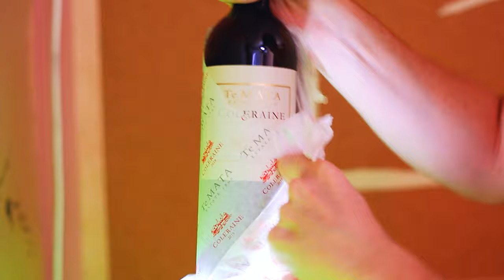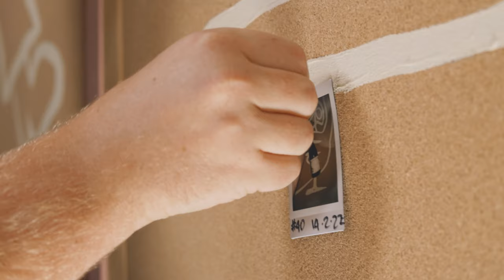Absolute Bargain Wines That Beat A $110 Merlot??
We are back at it again this week with an absolutely bangin line-up for you! We are once again joined by our good friend Henry Hammersla brand ambassador for Applewood Distillery.

TIMESTAMPS
00:00 - Introduction!
00:47 - Wine #1: Yugen Floating On Clouds Chardonnay 2021
02:23 - Wine #2: Vigneau Chevreau Vouvray Clos Rougemont Chenin Blanc 2019
03:30 - Wine #3: Frederic Puffeney Arbois Tradition Savagnin 2018
04:46 - Wine #4: Mandi Pinot Grigio 2021
06:09 - Wine #5: Te Mata Coleraine Cabernet Merlot 2019
07:37 - Wine #6: Brancaia Chianti Classico Sangiovese 2019
09:02 - Group Chat!
16:59 - Wine Of The Week!

BUY THE WINES:
Wine #1 - Yugen Floating On Clouds Chardonnay 2021

Wine #2 - Vigneau Chevreau Vouvray Clos Rougemont Chenin Blanc 2019